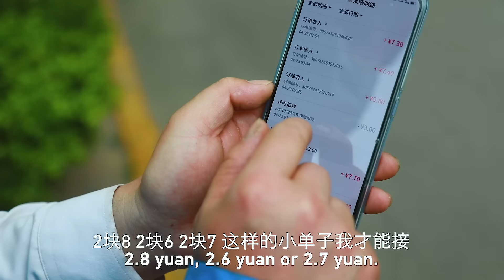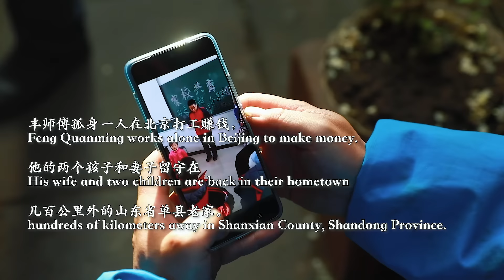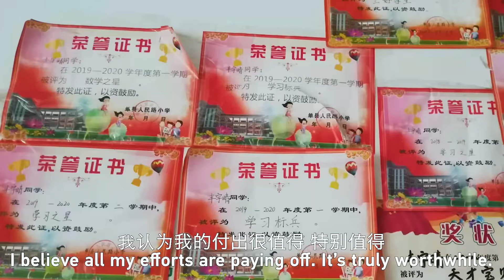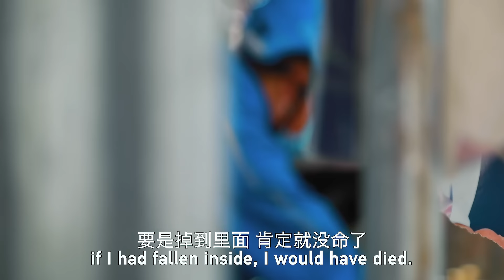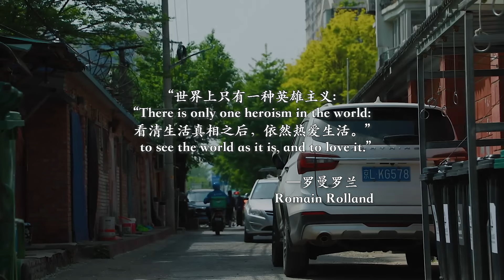Beat the Rush: A Story of a Loving Father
A four-square-metre rented room in an urban village, two scooters and some clothes – that's all Feng Quanming has to work and live in Beijing. To earn as much money as possible, he gets up at three o'clock in the morning and works for nearly 17 hours every day. The sole support and breadwinner of his family in Shandong Province, Feng says all his hard work and sacrifice are worthwhile.